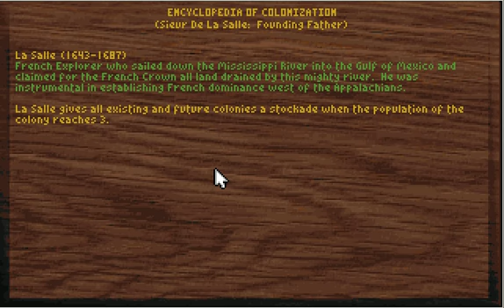Let's play Colonization (Original) part 21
I play a game of colonization with the dutch on Viceroy difficulty.